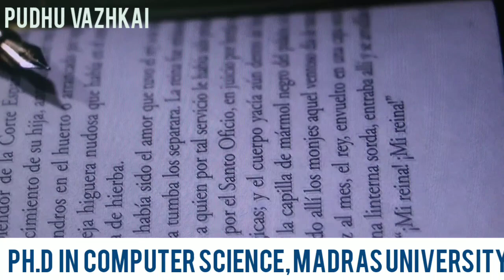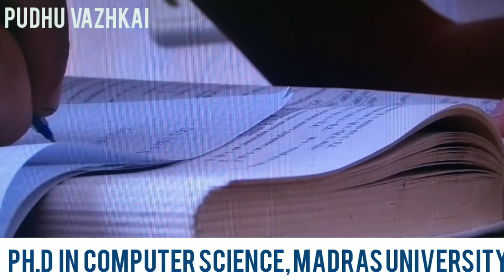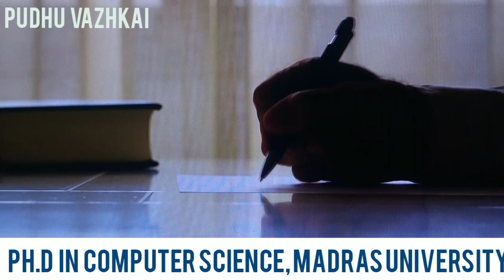Ph.d in Computer Science/Ph.D in Madras University/Madras University ph.D admission 2020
Ph.D in Madras University
Specialization Computer science
Robotics
Algorithms
Machine Learning
Artificial systems

6year duration
1 st year course work